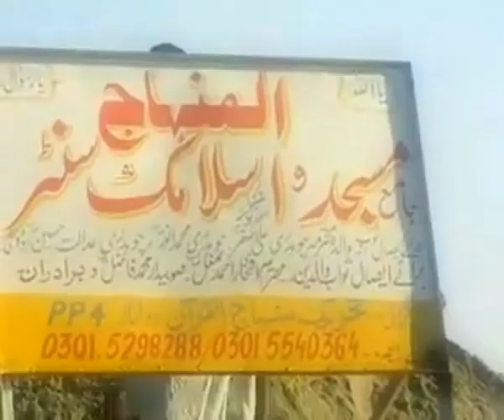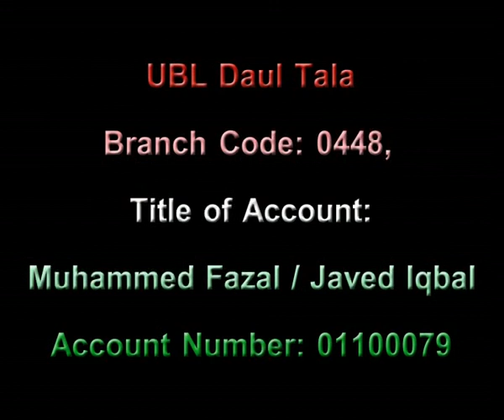Alminhaj Masjid or Islamic Centre.wmv